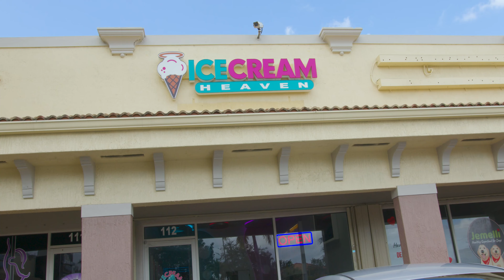Meet Councilman Robert Stephens, III